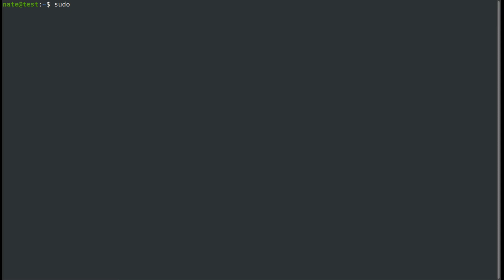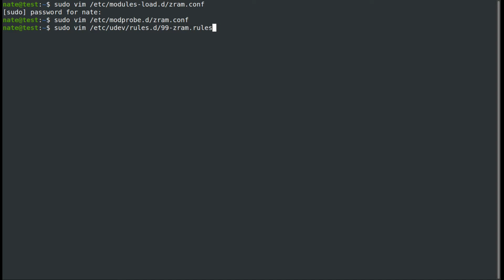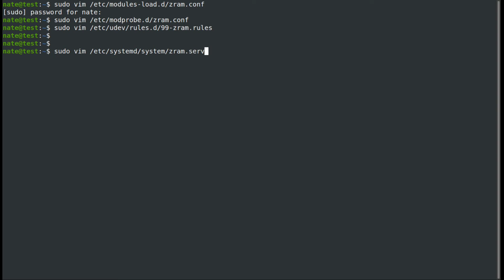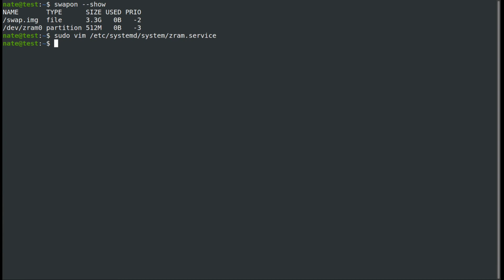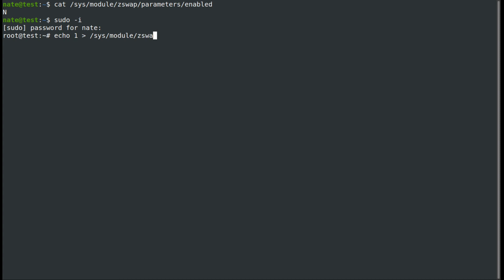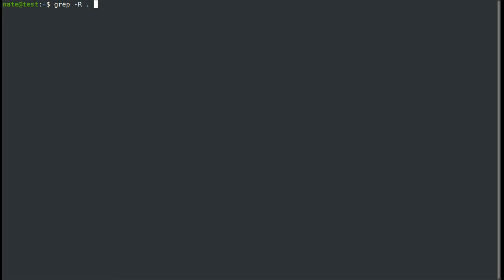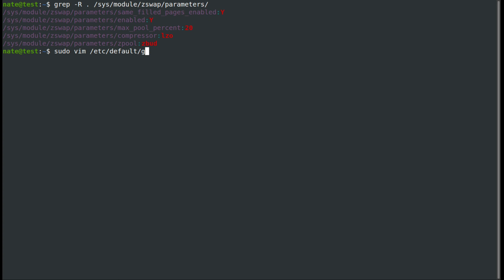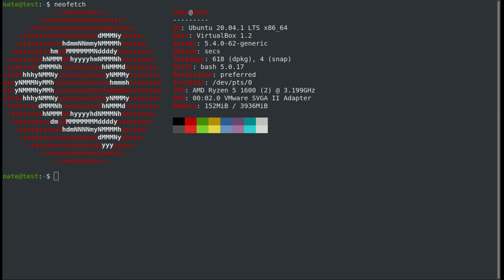Using zram and zswap in Linux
In this video I describe the differences between zram and zswap, their use cases, and how to set them up.

BTC - 3NzWDDH3n5PsBKqWJyAb7rvsGvJKxcAPFv
ETH - 0xB09212235c648a448F0E7eEB416ce5652362c772

zram commands:

sudo vim /etc/modules-load.d/zram.conf
zram

sudo vim /etc/modprobe.d/zram.conf
options zram num_devices=1

sudo vim /etc/udev/rules.d/99-zram.rules
KERNEL=="zram0", ATTR{disksize}="512M",TAG+="systemd"

sudo vim /etc/systemd/system/zram.service

[Unit]
Description=Swap with zram
After=multi-user.target

[Service]
Type=oneshot
RemainAfterExit=true
ExecStartPre=/sbin/mkswap /dev/zram0
ExecStart=/sbin/swapon -p 5 /dev/zram0
ExecStop=/sbin/swapoff /dev/zram0

[Install]
WantedBy=multi-user.target

sudo systemctl enable zram

zswap commands:

Check if zswap is enabled / supported
cat /sys/module/zswap/parameters/enabled

sudo vim /etc/default/grub
Add “zswap.enabled=1” to the line that starts with “GRUB_CMDLINE_LINUX”